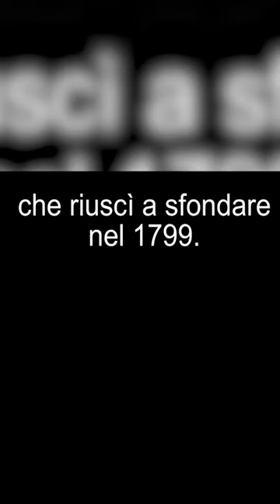Verità su J-Ax jax articolo 31 @jaxofficial @articolo31_ Sanremo 2023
Ecco le verità su J-ax jax.
Dopo il debutto sul palco dell'Ariston di Sanremo 2023 con DJ Jad, ritornano gli articolo 31.
Chi è j ax? Perché tutto?
Questo sarà un bel viaggio

Questo è un video ironico

Io sono Visto Avvistato, chiamato anche vistoavvistato, faccio video ironici, video divertenti e video video.
Questo è un video divertente? Forse, perché fa ridere solo al mio gatto.